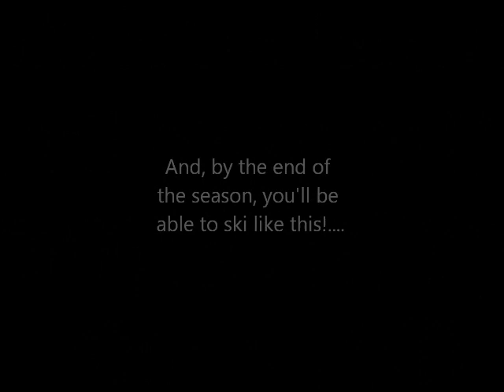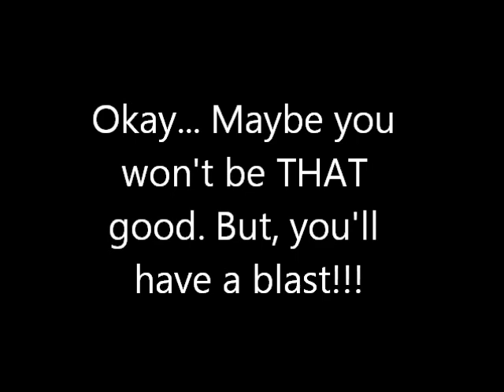Ski Team Promo Movie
A collection of awesome finishes/races by some of the greatest skiers of all time. Created for promoting XC skiing (to show how cool it is).